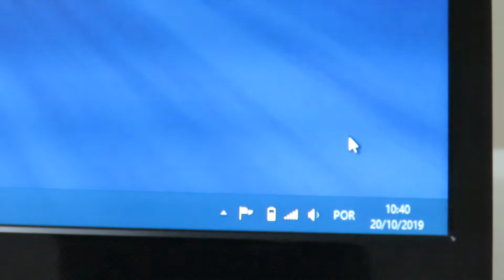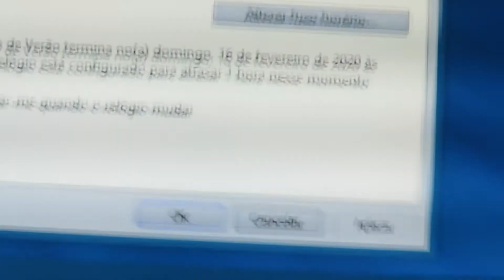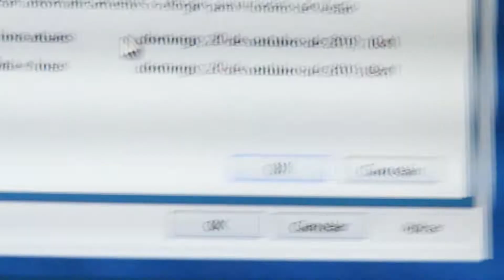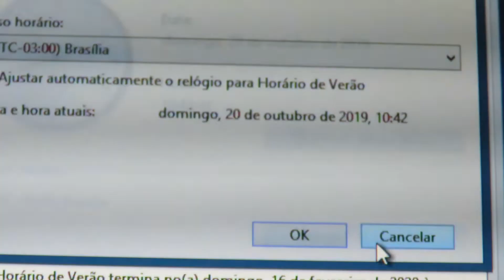Como corrigir tirar desabilitar o horário de verão do notebook e computador pc - Gravado Cânon sx60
Como mudar o tamanho dos ícones e letras do Windows na área de trabalho - Dica simples - Cânon sx60
DICA SIMPLES PARA FAZER A INTERNET VOLTAR A FUNCIONAR NO MODEM DA NET E OUTRAS operadoras